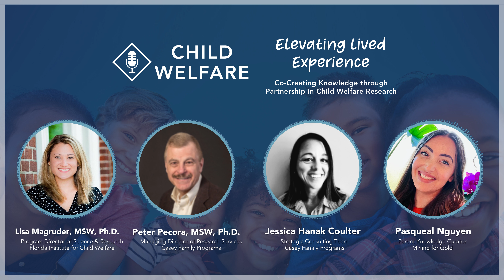Podcast S6E1 - Participatory Research & Evaluation: Why is it Important in Child Welfare?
A cornerstone of child welfare research is including the lived experience perspective, but there are many factors to consider when collaborating with those sharing their experiences. In this episode, Dr. Lisa Magruder, the Associate Director of Research at the Institute, speaks with child welfare research experts, as well as a mother with lived expertise, to learn about ways to engage, respect, and properly value those willing to share in research studies.

The Florida Institute for Child Welfare seeks to promote safety, permanency, and well-being among children and families within the child welfare system.